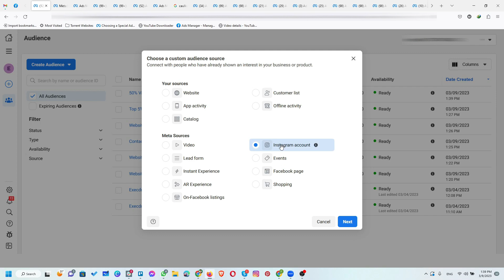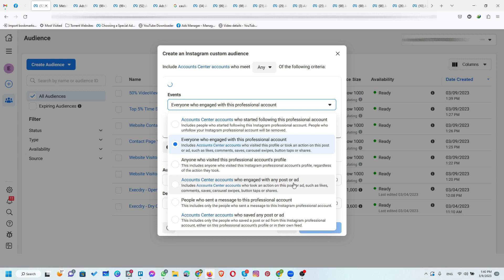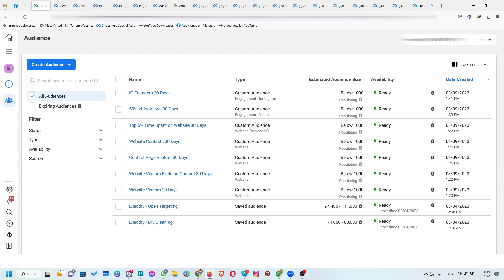How to Create Retargeting Audience based on Instagram Engagers